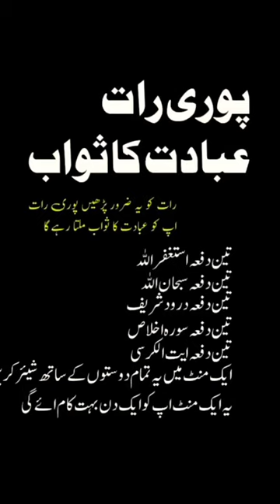Pori Raat Ebadat Ka Sawab | islamic stutes video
Increase Views Frome This Keywords.

Islamic stutes
Islamic stutes for whatsapp
Islamic stutes video
Islamic short
Islamic shorts video
Islamic stutes whatsapp
Islamic short clip
Islamic short stutes
Islamic shorts

islamic video
islamic video stutes
islamic stutes video
muslim stutes video
islamic whatsapp status video
islamic stutes
islami video status
islamic short video
islamic states
islamic
islamic status
islamic quotes
islamic lectures
islamic whatsapp stutas video
stutes
islamic bayan